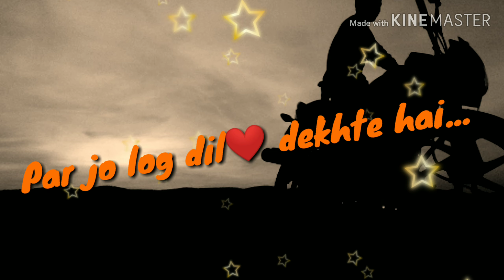Love ❤ feeling status